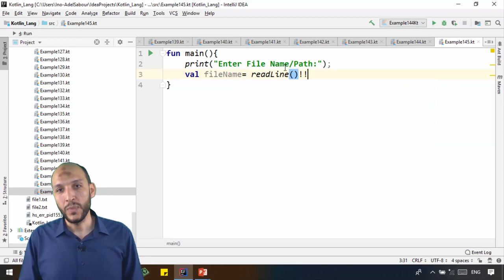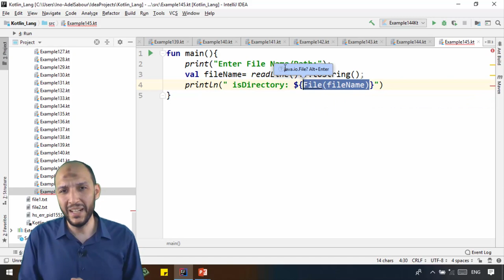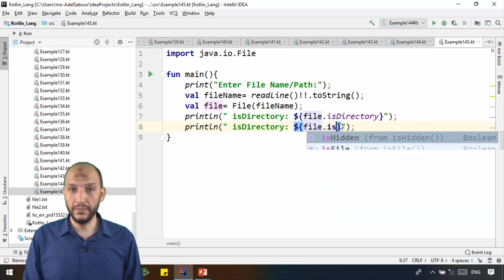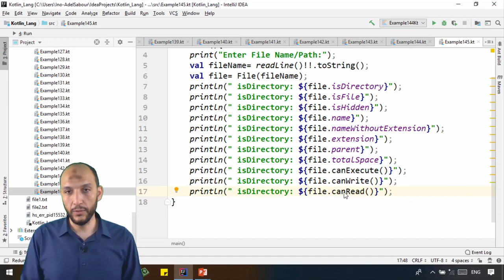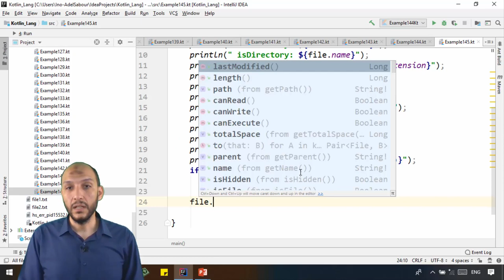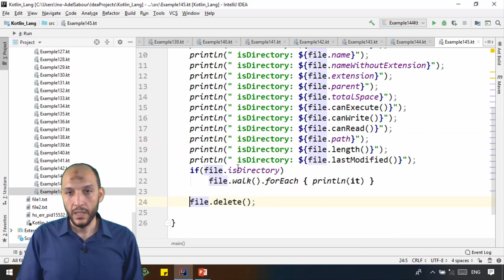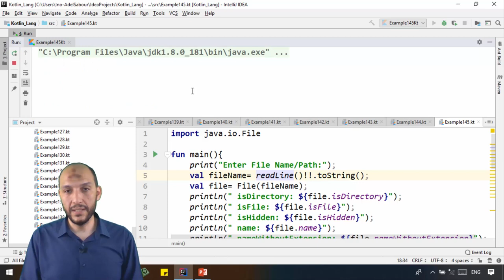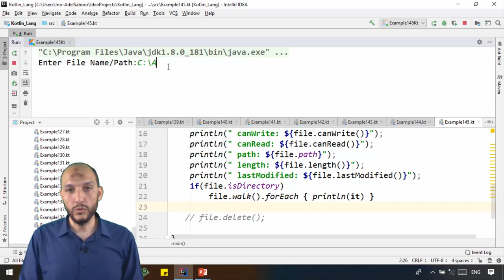126 Android Kotlin – IO Files get info about file or directory and delete files